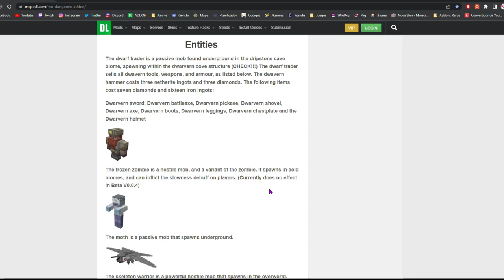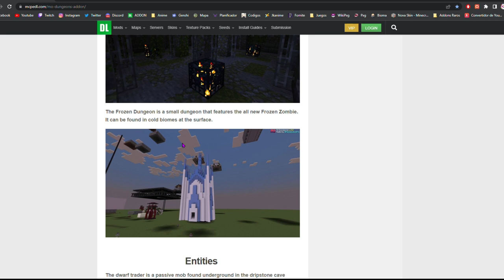😱Top 8 Mejores Mods-Addons SURVIVAL para Minecraft Pe 1.18 a 1.18.12 (BEDROCK) - PACK ADDONS MCPE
Chicos hoy tenemos un nuevo top de addons survival para nuestro mundo cuadrado de minecraft 1.18, espero que os guste papu.

✔️📂𝗖𝗢𝗠𝗢 𝗜𝗡𝗦𝗧𝗔𝗟𝗔𝗥 𝗘 𝗗𝗘𝗦𝗖𝗔𝗥𝗚𝗔𝗥 𝗠𝗢𝗗𝗦📂✔️

Tags (ignoren)